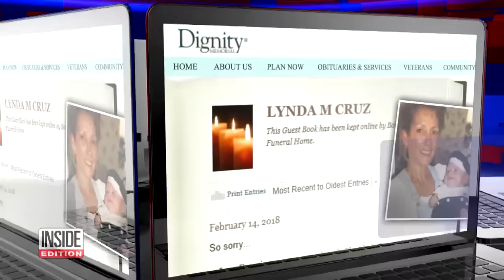Who is Nikolas Cruz and What Could Have Caused Him to Kill?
The nation struggles to make sense of how another angry young man turned into a cold-blooded killer. Nikolas Cruz was adopted at birth by a middle-aged couple, Lynda and Roger Cruz, who lived on Long Island, New York. They moved to Florida for a fresh start. That's when they adopted Nikolas and his brother. Nikolas was said to be a socially awkward kid obsessed with guns. On his Instagram account, he shows off a small handgun and wields knives between his fingers.